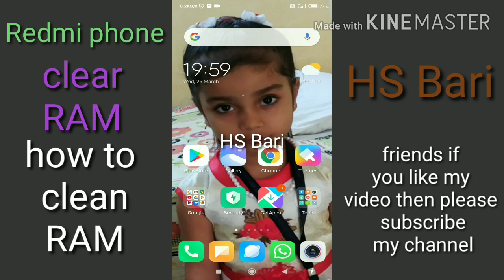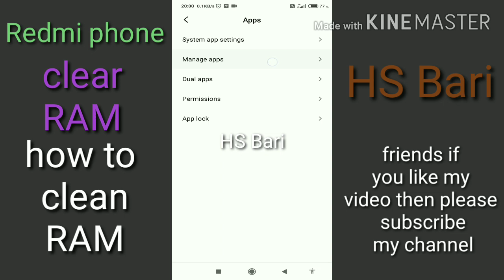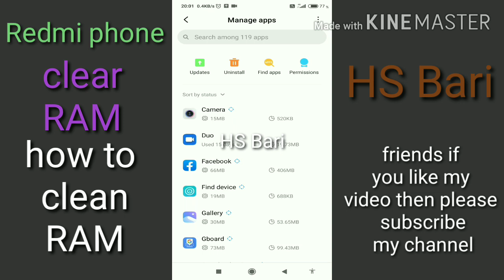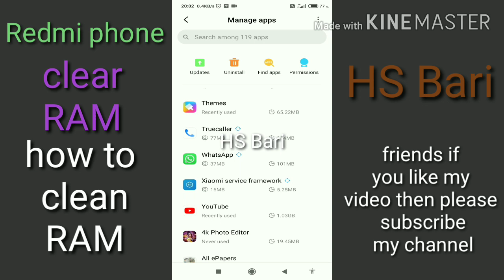how to clean RAM in redmi mobile phone